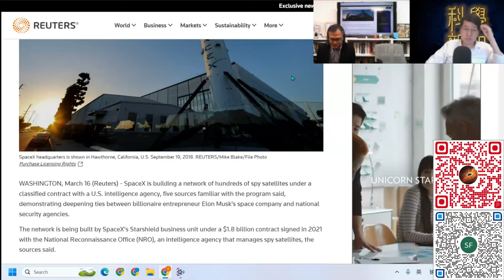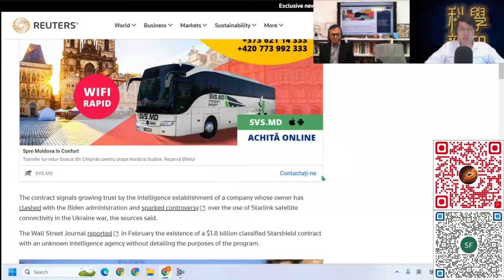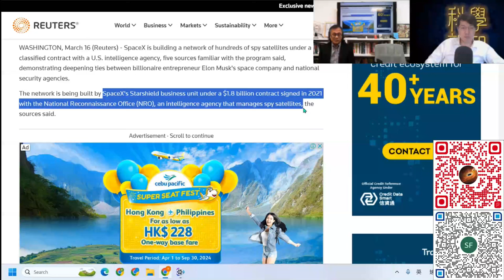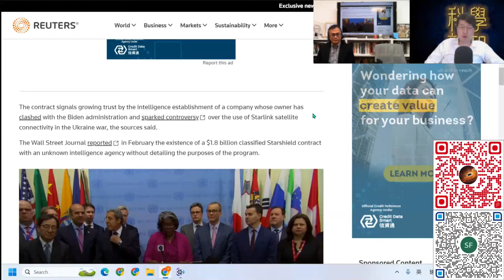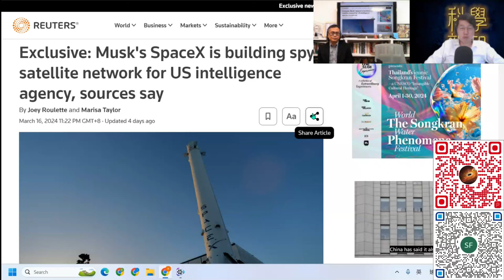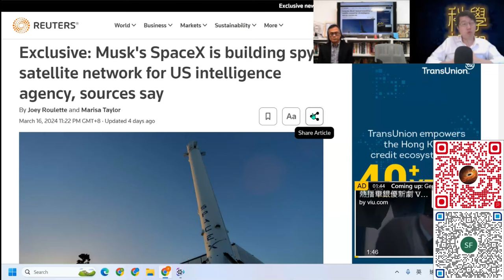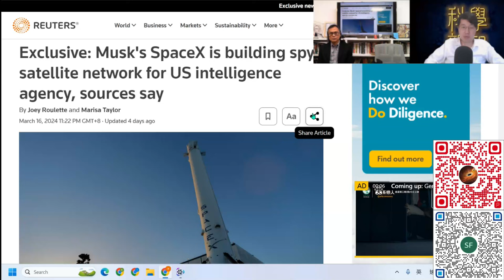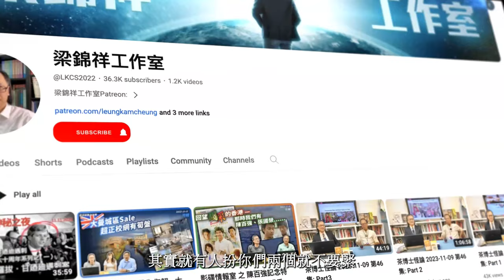科學新知 2024-03-21 Part1: SpaceX承接軍事任務？Bennu小行星碎片成份初步化驗結果，孕育生命的成份早就在星際散落。| 主持：陳志宏博士 & 台長梁錦祥